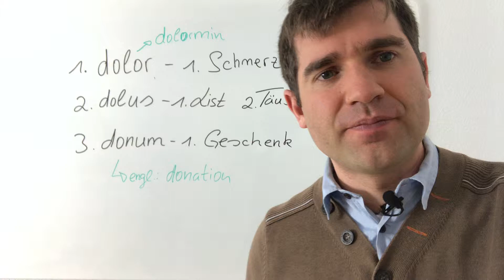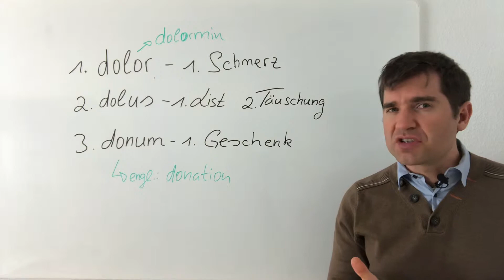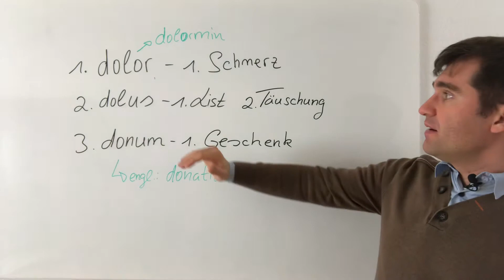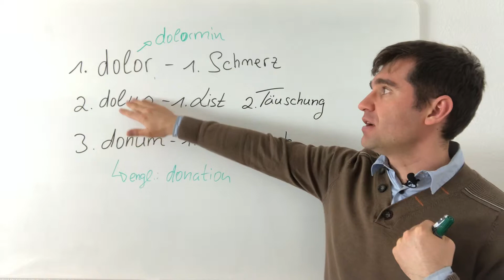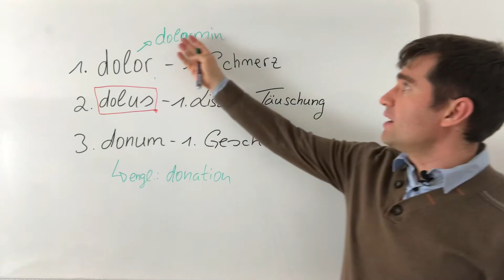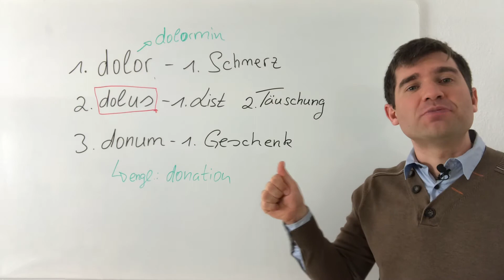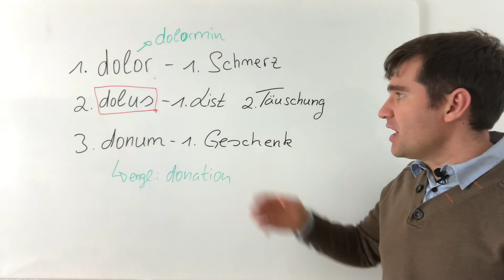Latein Vokabeln: 1. dolor 2. dolus 3. donum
1. Dolor - Schmerz.    2. dolus - List.   3. donum - Geschenk